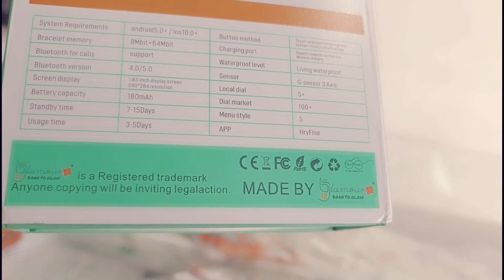14 Days Battery Backup !! Glamuor Smartwoch !! Riplesment Guarantee !! Best Prich Available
14 Days Battery Backup !! Glamuor Smartwoch !! Riplesment Guarantee !! Best Prich Available